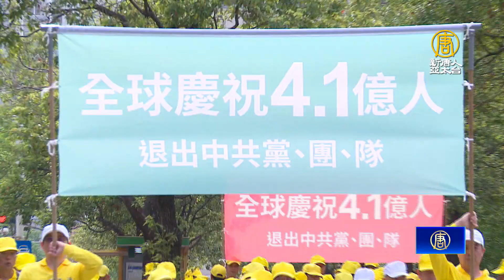台紀念4.25上訪 高雄首遊行 跨黨派政要也同行